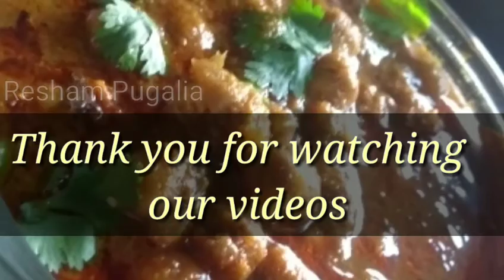Choley ki recipe wo bhi ek dum restaurant style may ll must watch llResham Pugalia